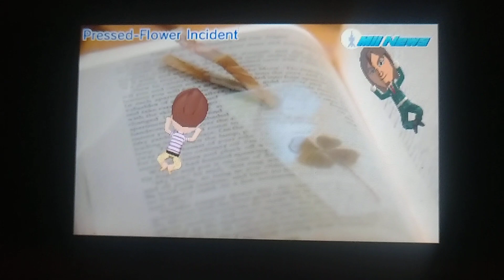Tomodachi Life - Mii News - Pressed-Flower Incident - Day 1